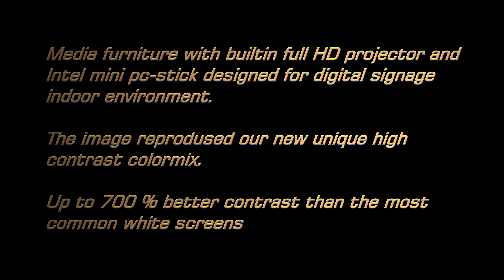Extreme high contrast with our unique Evo screen paint colormix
The Evo high cotrast 3D colormix represents extreme high contrast with our unique screen colormix, even with poor contrast projector or faint ..

Repaint your old movie screen or anywhere entire wall and hide the projector solution.
Not more affordable option in the world. Why buy expensive projection screen of known brands when you can repaint your old projection screen with extremely cheap Evo high contrats colormix away from us? Even 100% for 3D movie.

We seem to be first in the world with this media bench with mounted 2.3m wide screen. 2 lamp replacements means 20,000 hours of operation, then the projector is forfeited.

Just as more expensive laser projector. The total price becomes extremely expensive. We also have the timer solution for start o deadline was today if it is to take care of himself in playback.

Our videos do not lie. Sell Worldwide 160$ ex delivery for Evo colormix to 110" wide screen or larger.